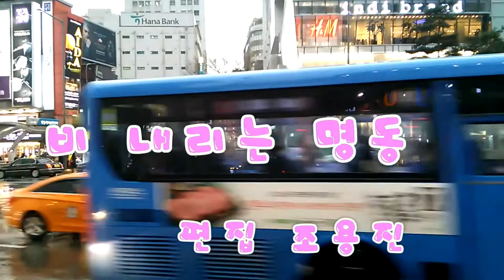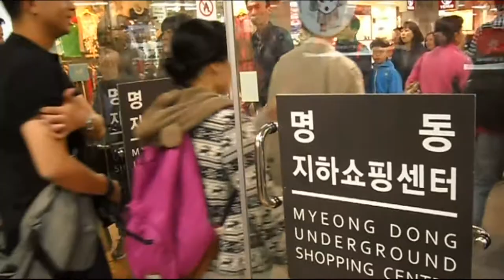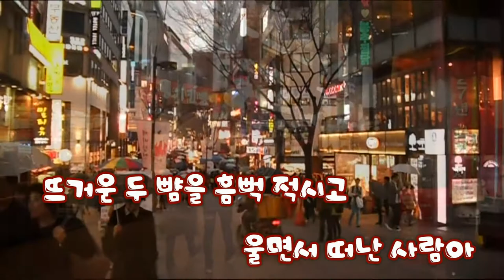비내리는 명동